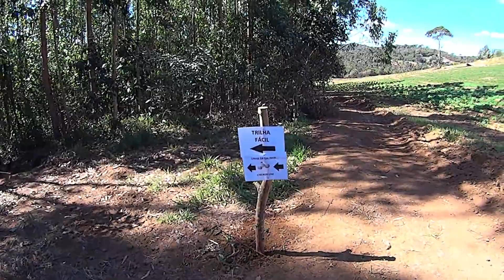Construindo um Pista da XCO.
Continuação dos trabalhos na pista da 4° Maratona Solidária Ciclyfriends.